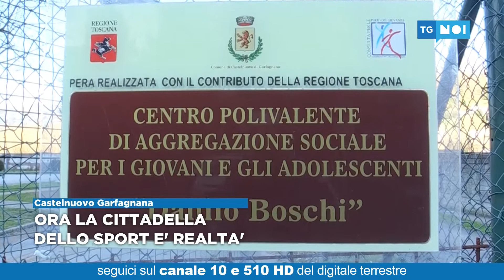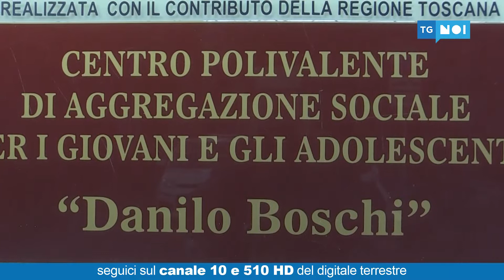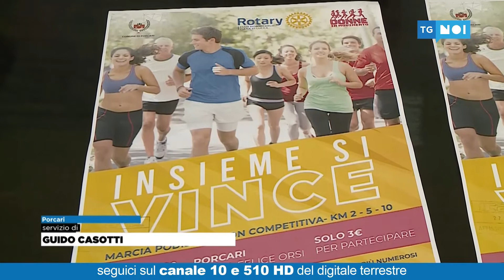Tg Noi Cronaca | 01/03/20